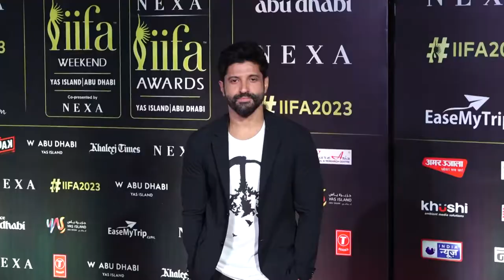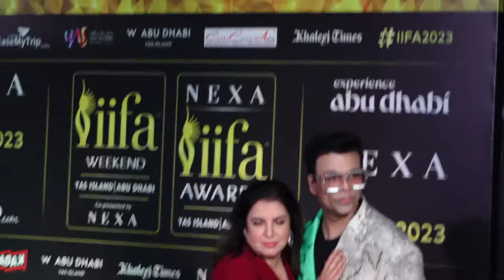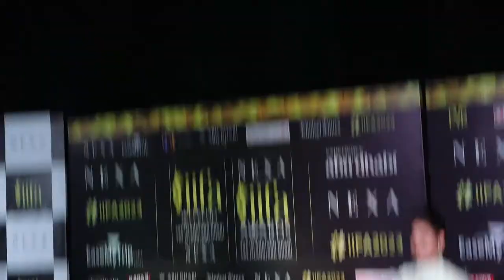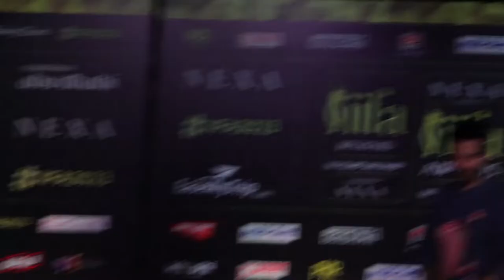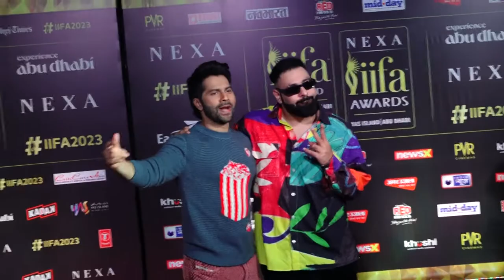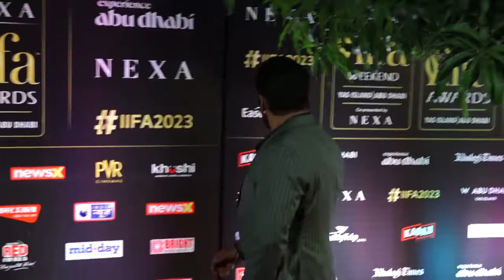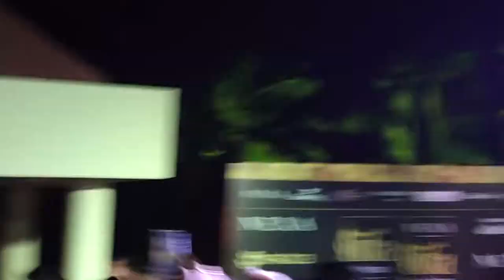Salman khan, varun dhawan, farhan Akhtar and more entry at IIFA Press Conference